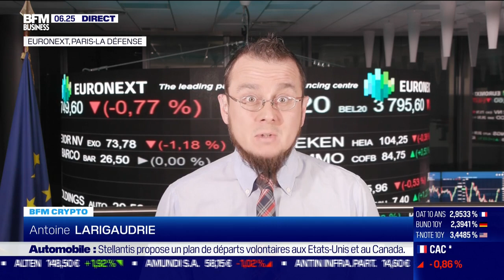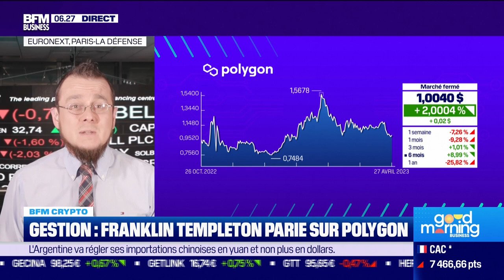BFM Crypto : Gestion, Franklin Templeton parie sur Polygon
Ce jeudi 27 avril, Antoine Larigaudrie a parlé du placement du fonds de Franklin Templeton sur le Polygon dans BFM Crypto dans l'émission Good Morning Business, présentée par Pauline Ducamp et Christophe Jakubuszyn. Good Morning Business est à voir ou écouter du lundi au vendredi sur BFM Business.